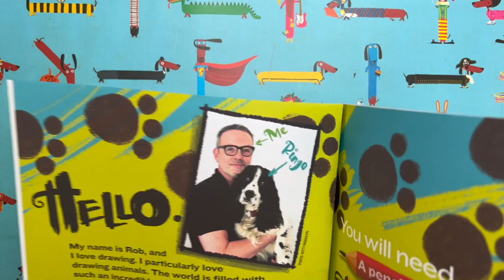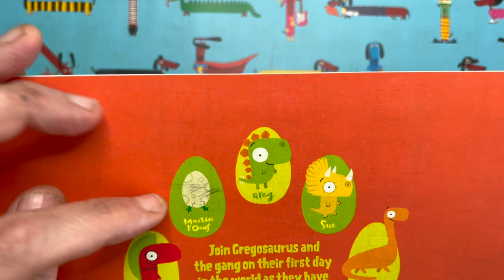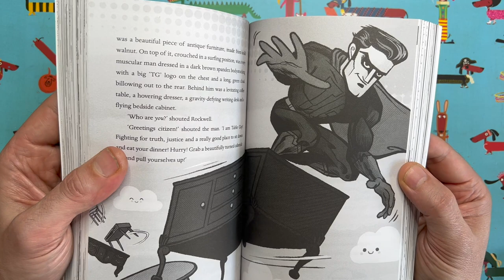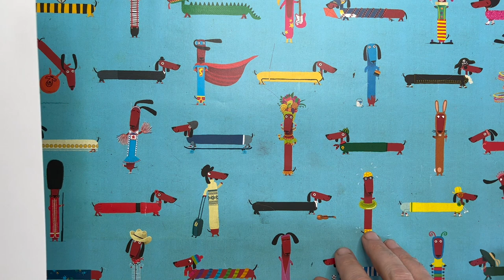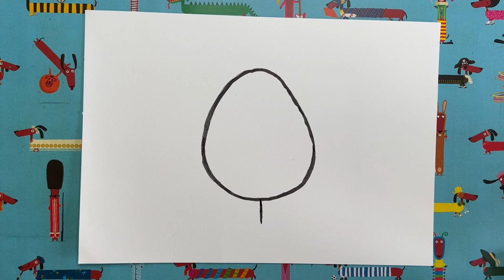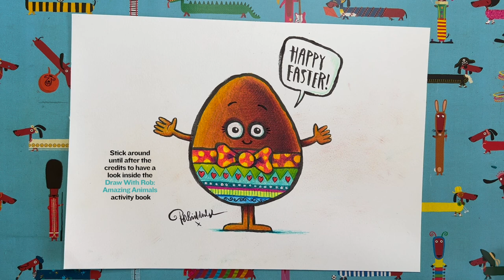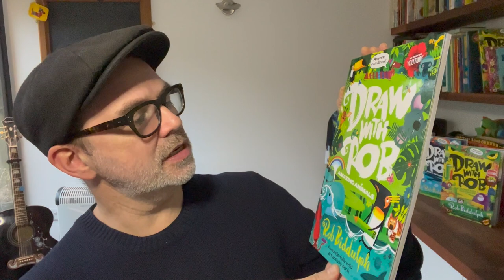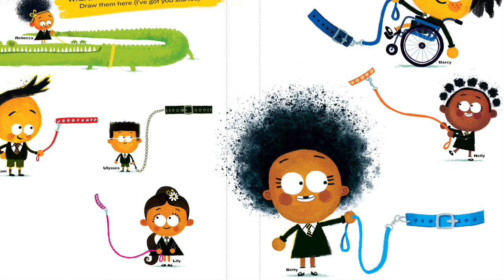DrawWithRob 115 Easter Egg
✏️ARE YOU READY TO DRAW? Here's another DrawWithRob film for you to watch with your little/big ones. Today we are drawing an Easter egg 🐣. All you need is a piece of paper, a pencil, something to colour with and half an hour or so. Remember to share pics of your artwork and, who knows, you might make THE GRID (which I will post on Friday). Good luck!
The first five DrawWithRob activity books (Draw With Rob, Draw With Rob at Christmas, Draw With Rob: Build A Story, Draw With Rob: Monster Madness, and Draw With Rob: Amazing Animals - from which this character is taken, published by HarperCollins) are OUT NOW!
Rob Biddulph is an internationally bestselling and multi award-winning author and illustrator.